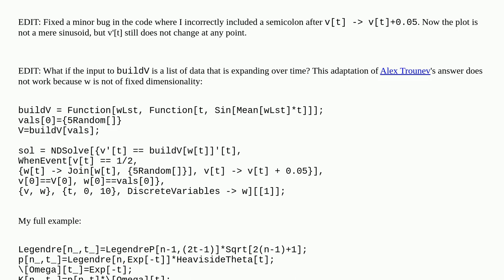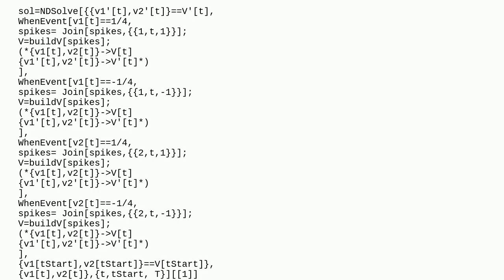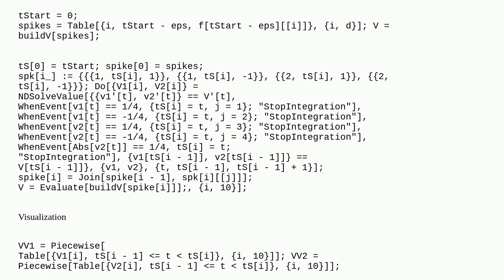How to change NDSolve equations at every Event detection?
A special thanks goes out to the community

  event-detection differential-equations